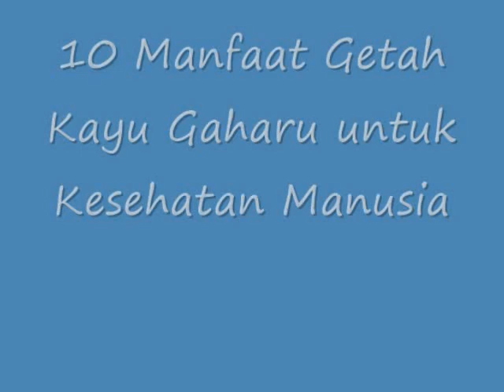DILUAR DUGAAN!! Inilah 10 Manfaat Getah Kayu Gaharu untuk Kesehatan Manusia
Manfaat Getah Kayu Gaharu untuk Kesehatan Manusia